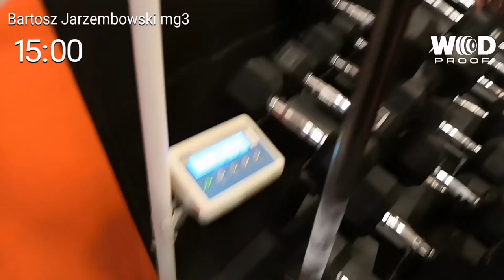Medieval games wod 3 Bartosz Jarzembowski